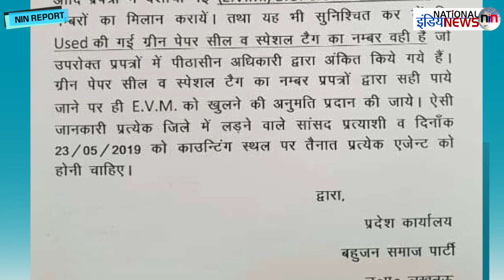EVM को लेकर BSP की खास प्रेस कांफ्रेंस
producer-Sushil
Editor- Geeta Gangwar